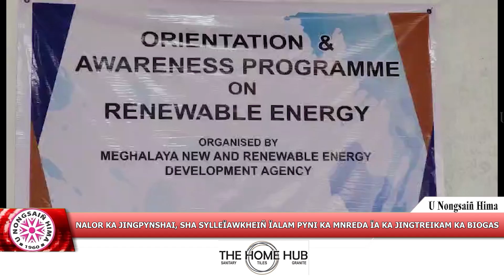NALOR KA JINGPYNSHAI, SHA SYLLEÏAWKHEIÑ ÏALAM PYNI KA MNREDA ÏA KA JINGTREIKAM KA BIOGAS